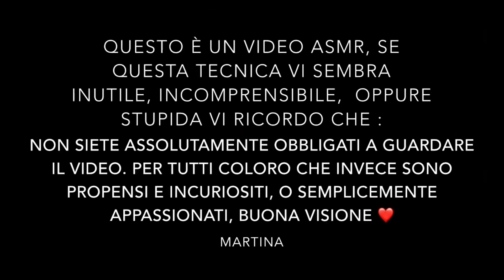♡ ASMR GET READY WITH ME #1 - RELAXING CURLY HAIR TUTORIAL - MartinaB ♡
Ciao ragazzi! Come state? Eccomi con un nuovo video asmr, oggi vi porto un video tutorial dove vi mostro come realizzo i miei capelli mossi.
Me l'avete chiesto in tantissimi, quindi spero tanto vi piaccia!

MI RACCOMANDO! SBIZZARRITEVI NEI COMMENTI CON TUTTI I VIDEO CHE VORRESTE VEDERE!

Vi aspetto, un besito!

► WISHLIST AMAZON PER IL CANALE

► WHAT I'M WEARING:

♡ LIPS : IN MY BIRTHDAY SUIT BY MULAC COSMETICS